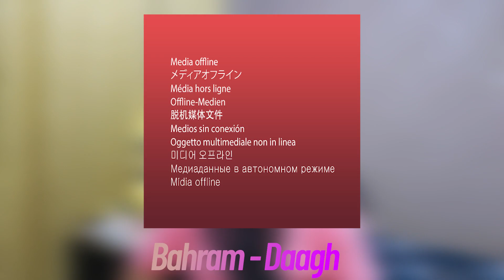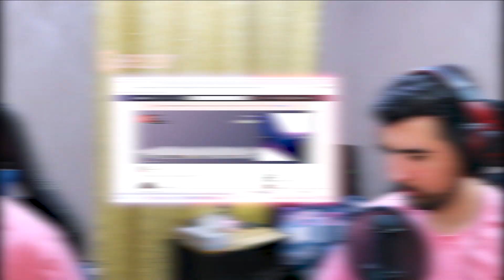Cnjim - KPK (REACTION!!!) | (!!!ری اکشن) سینجیم - کی پی کی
امیدوارم عشششش کرده باشید بچه ها ♥️
نظرات و ایده هاتون رو کامنت کنید و بگید که دوس دارید ری اکشن بعدی کی باشه
* لینک صفحه‌های مجازی من•